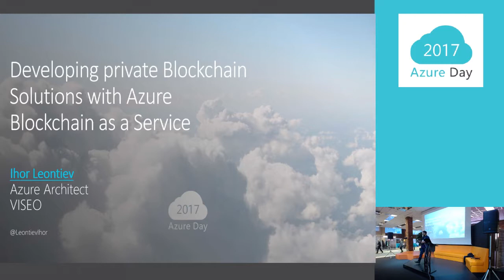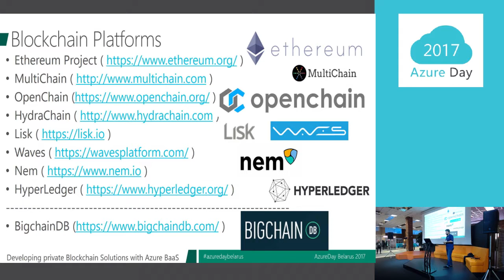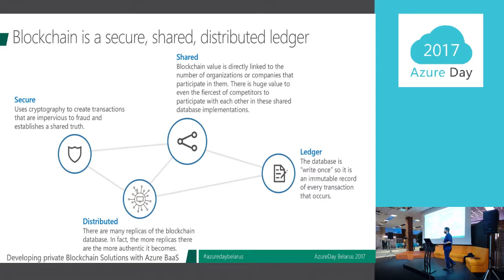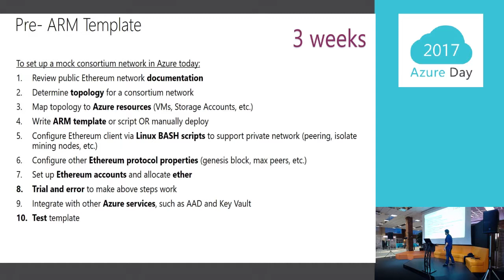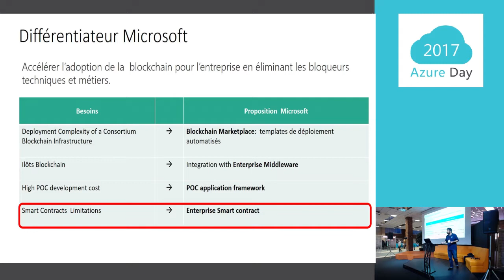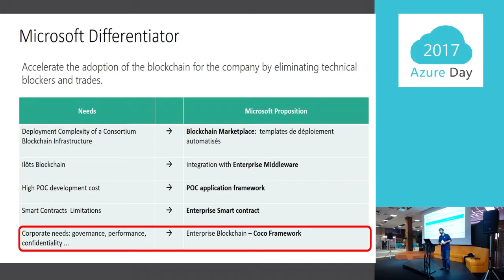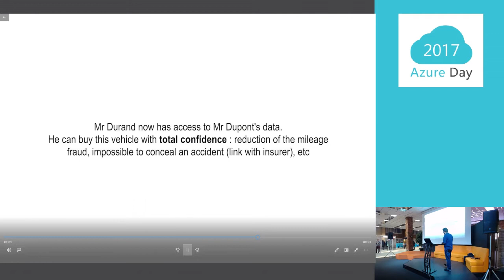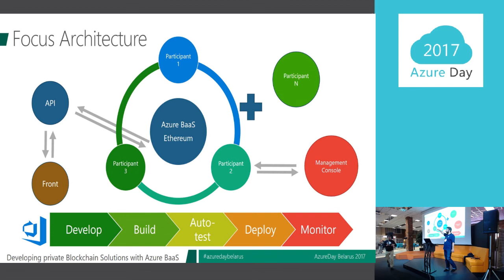Azure Day 2017_Igor Leontiev - DEVELOPING PRIVATE BLOCKCHAIN SOLUTIONS WITH AZURE BLOCKCHAIN